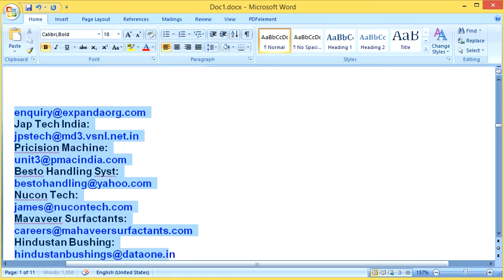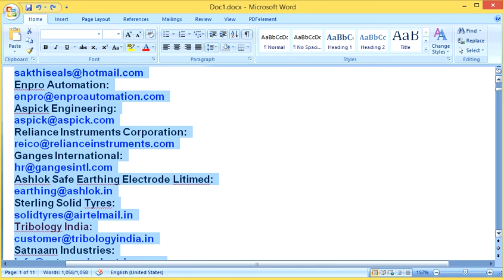Control+A press in computer Shortcut Trick for all selected to one time in control+A press compute#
This is make for learning purpose Control+A press in computer Shortcut Trick for all selected to one time in control+A press compute